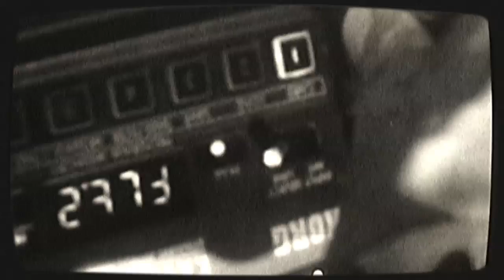Jon Hopkins - Insides (Live at The ICA, London)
Jon Hopkins - 'Insides' (Live at The ICA in 2009)

Director/Editor/Post Production: Bison
Producer: James Bretton
Production Company: Blinkink
Additional Camera: Chris Nunn

How the video was made:

We approached Jon with the idea for arm-mounted cameras a few weeks before the show, and luckily he was up for it, so we broke out the power tools and set about making some mounts: After dissecting a couple of tripods and orthapaedic elbow supports, we had a solid platform for the miniature cameras.

We covered the gig with 5 cameras in total: 2 roving cameras, 1 static, and the 2 'lipstick' arm cameras that were wired into tape recorders at the back of the stage. The trickiest part was getting the cameras on and off Jon's arms whilst he continued to play as his set is more or less continuous..

The 'post production' on this video was unorthodox: All analogue and all in-camera.

We were really keen on making a gritty, abstract performance video. So we set to work with magnets, screwdrivers, VHS tapes and a host of other techniques: We made an initial edit and played this back through a £3 TV we picked up at the local market, and 'manipulating' it with a screwdriver allowed us to flutter and flicker the image on screen. We'd also bought an industrial strength magnet and used that to distort and twist the picture on itself. We made several runs through the track in this way before playing everything out to VHS (with obligatory stomping and scrunching).

This effectively gave us a new set of footage to make a tailored, grunged-up edit of the original piece. Domino Recording Company is an independent record label found